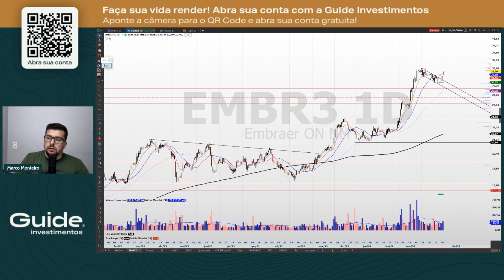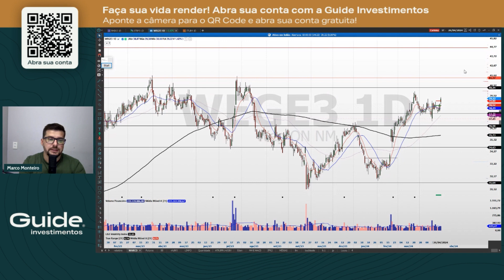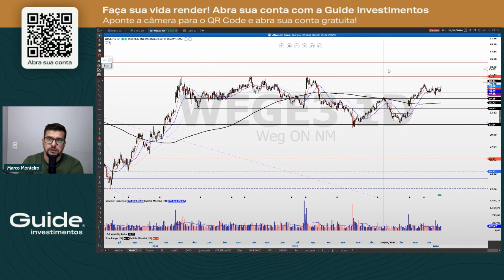Operações estruturadas da semana com Marco Monteiro | Operação Collar KI | 29/04/2024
Confira os destaques das operações estruturadas da semana selecionadas exclusivamente pelo nosso Gestor de Análise, Fernando Siqueira.

Toda semana as operações são analisadas por nosso grafista, Marco Monteiro.

Assista a análise da semana de 29/04 a 03/05.

Collar KI: Uma operação que garante proteção total do capital do investidor e oferece um ganho máximo em caso de aumento no preço do ativo. Ao mesmo tempo, para assegurar essa característica de proteção do capital, a operação possui uma barreira de alta. Se essa barreira for atingida, a operação se converte em uma operação de renda fixa, com um retorno próximo ao CDI.

MAIS VIDA NO SEU DINHEIRO.